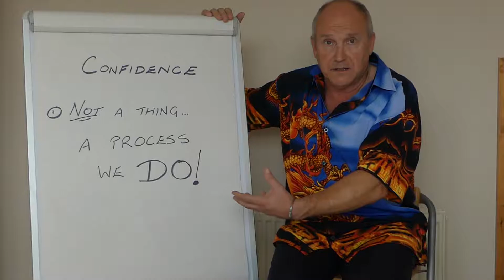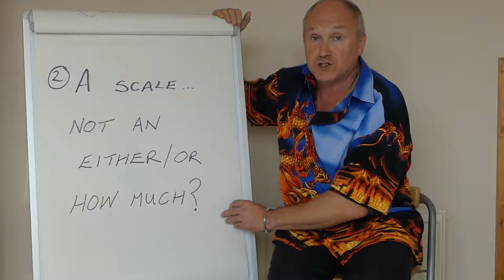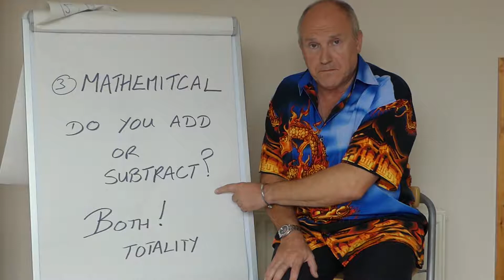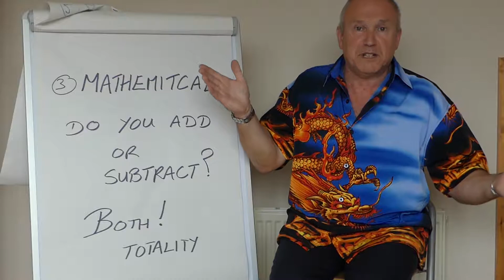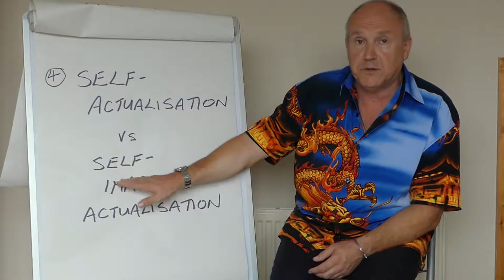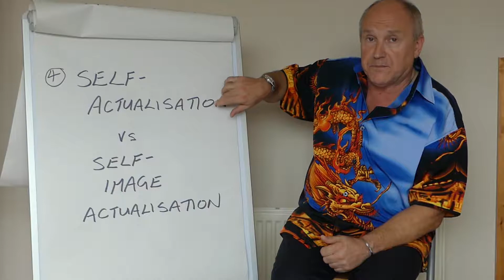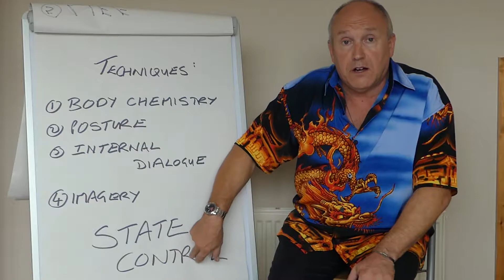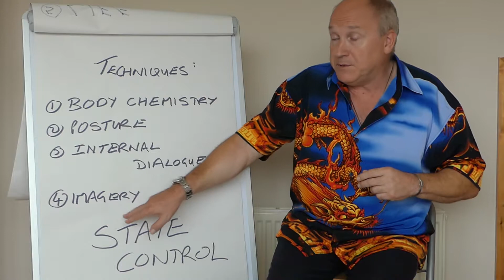Part Two - Confidence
This is the second part of a series of videos designed to introduce the underlying concepts of unleashing the dragon within, by modelling the four key traits that made Bruce Lee the outstanding human being that he was.